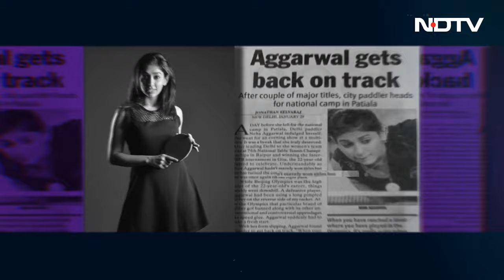Captain Raghu Raman In Conversation With Olympian Neha Aggarwal Sharma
Meet Neha Aggarwal, a true sporting legend, an ex-Olympian turned tireless advocate, whose mission is to sculpt the future of India's athletic glory! Olympian Neha Aggarwal's indomitable spirit and unwavering dedication led her to stand on the world's grandest stage, representing India with pride and grace. From the grit of training grounds to the thrill of competing in Olympics, Neha's journey has been an embodiment of the athlete's pursuit of perfection.

But Neha's story didn't end with her athletic career. Instead, it marked the beginning of a new chapter, a chapter committed to empowering a generation of Indian athletes to claim their rightful place atop the Olympic podium.